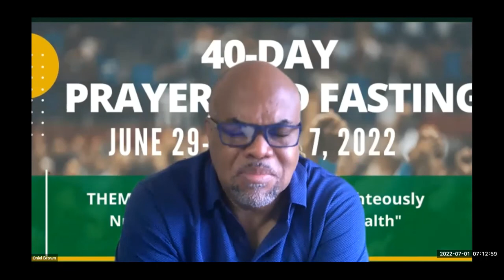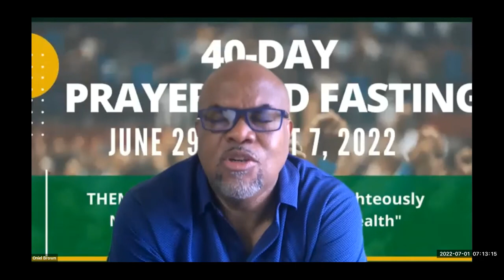DAY 3 | MORNING DEVOTION | 40-day Prayer and Fasting 2022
Morning Devotion by Rev. Oniel Brown, Pastor, Ebony Vale Circuit of Baptist Churches, St. Catherine